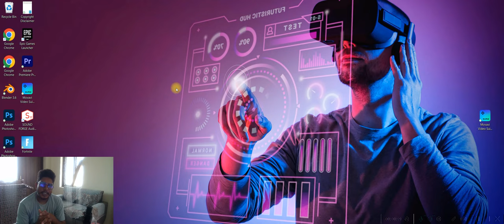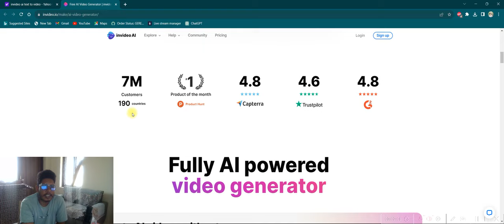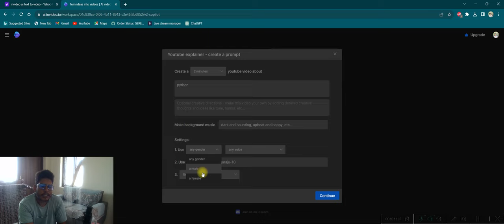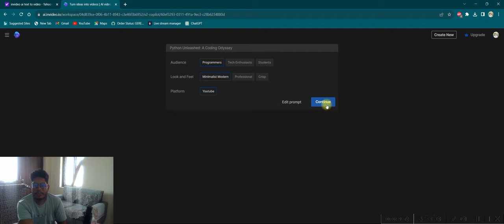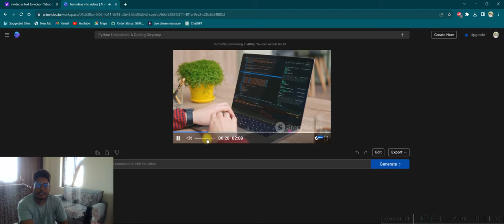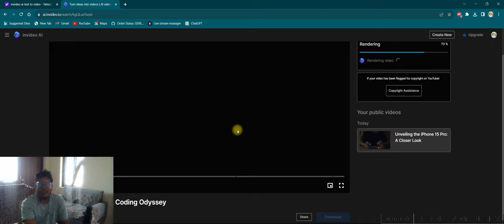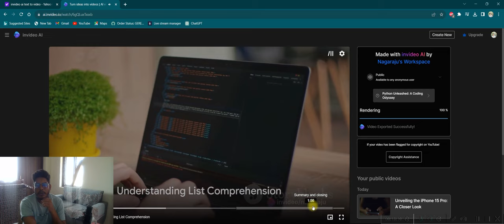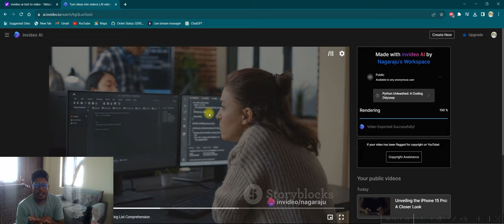The Expert Guide to text to video generator Ai tool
Instantly turn your text inputs into publish-worthy videos. Invideo Al video generator simplifies the process, generating the script and adding video clips, subtitles, background music, and transitions. Add finishing touches with an intuitive editor. Create videos at scale without any learning curve!

---Invideo

I will update all offers products & gadgets in this Chennal.

You may use the services and the content contained herein solely for your own individual, personal, informational, and non-commercial purposes only. Any other use of the content, including for any commercial purposes, is strictly prohibited without our express written consent.

You agree not to archive, reproduce, distribute, modify, display, perform, publish, license, create derivative works from, offer sale, or use (except as explicitly authorized by us in writing) the content on this website.

You agree that the systematic retrieval of data or other content from this website, whether to create, compile, directly or indirectly, a collection, compilation, directory, or database, is prohibited unless expressly consented to by us in writing.